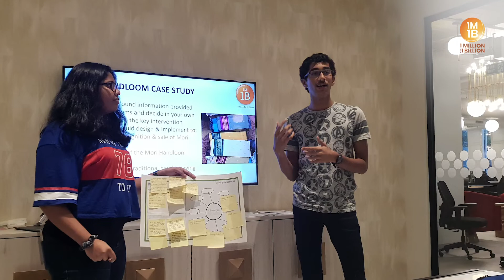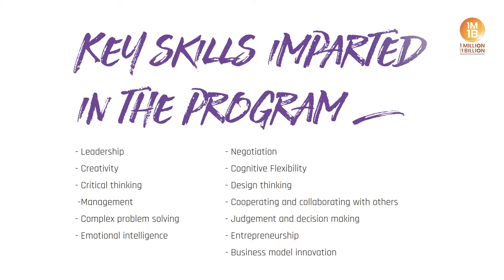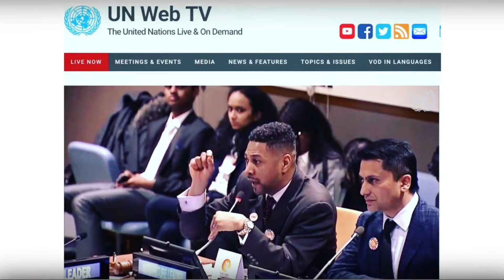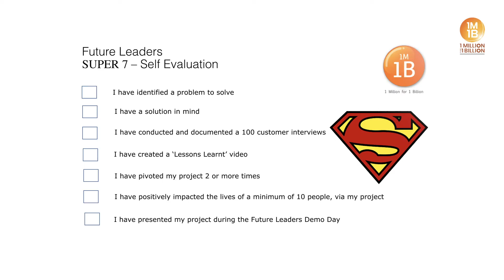Future Leaders Program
So what is the Future Leaders Program?